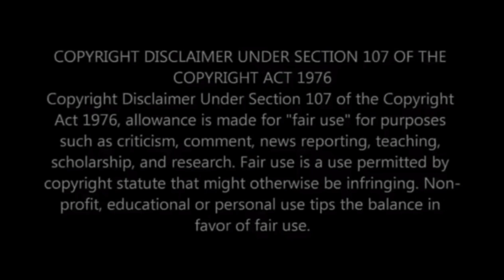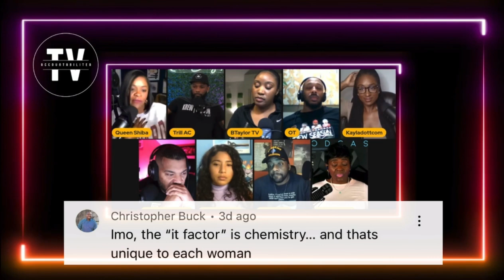Is Weight A Non-Negotiable for men?🤔|@KrewSeason Recap